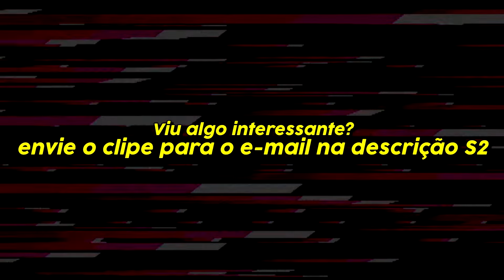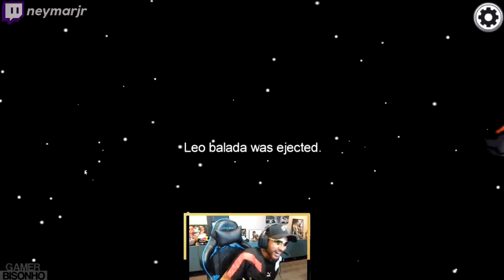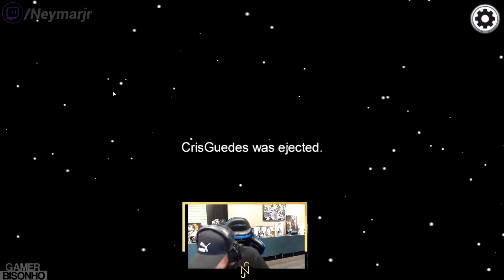NEYMAR NO AMONG US - MELHORES MOMENTOS 2020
Viu algo interessante ou engraçado? envie seu clipe para nós! Basta enviar o link do seu clipe para o e-mail que está logo abaixo.

❤️SIGA OS STREAMERS PRESENTES NO VÍDEO❤️

❗Caso você tenha aparecido no vídeo, e não tenha gostado da sua participação, peço que entre em contato comigo através do e-mail informado acima, e resolveremos o problema mais rápido possível =)

♬Música Final: Divite Galactic Eye Time Travel